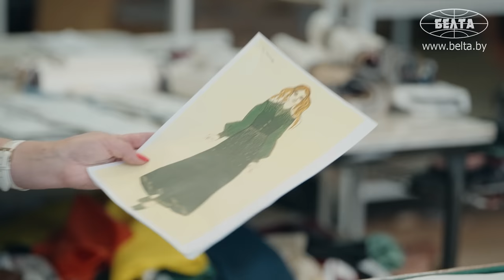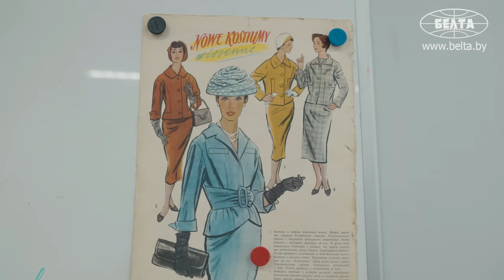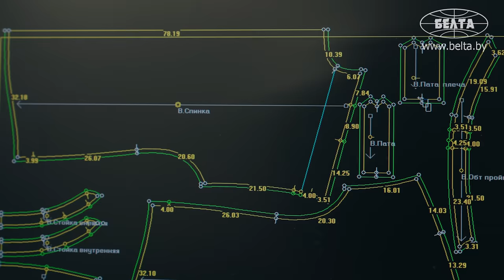"Одевала артистов и ВИП-персон!" // Как из ткани делают шедевр? // Конструктор одежды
Как раньше разрабатывали одежду? Какой хочет быть каждая женщина в таком костюме? Почему работает 30 лет на одном месте и даже не мечтает что-то поменять? Съёмочная группа БЕЛТА задала эти и другие вопросы конструктору женской одежды ОАО "Центр Моды" Ирине Ульянко!

00:00 В Центре Моды с 1989 года! Чем понравилась работа?

00:41 Всё не так, как в ателье! // "Я перестала бояться!";

01:24 "Раньше модели разрабатывали вручную!" // Много бумаги и карандашей!

01:45 Какой хочет быть каждая женщина?

02:20 "Я должна из ткани создать шедевр!" // Раскладка и создание модели;

03:38 "Каждая женщина в наших изделиях должна чувствовать себя королевой!";

04:29 "Начнём с брюк!" // Разметка на ткани;

05:10 "Это не просто предприятие!" // Чем уникален Центр Моды?

06:36 Вырезаем и создаём фасон!

07:07 "Я никогда не хотела уволиться отсюда!" // За что полюбила свою работу?